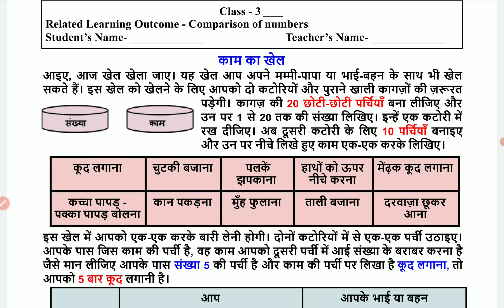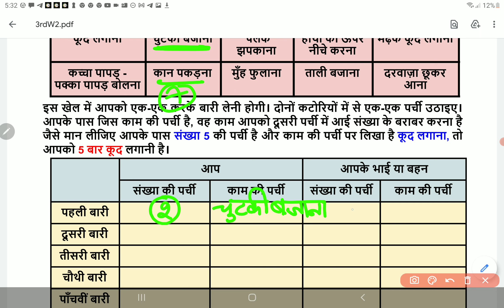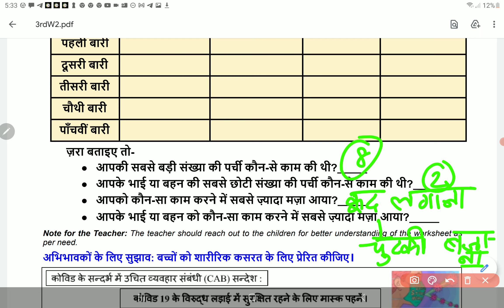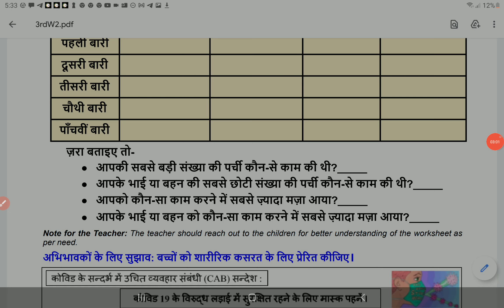Class 3 Mathematics worksheet 23 16 July 2021 | 3 Maths worksheet 23 16 July | PCMB DIGITAL GURUKUL